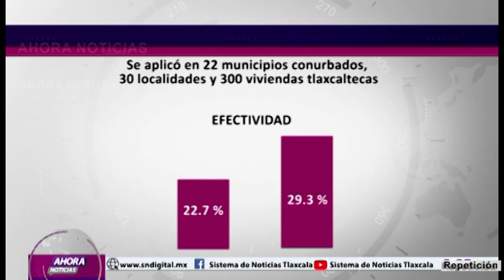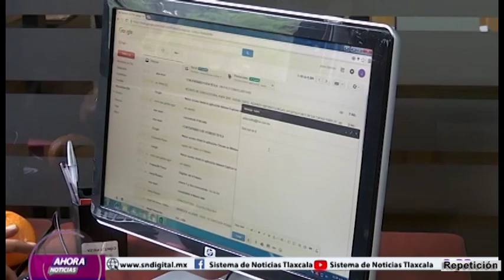NOTICIERO EMISIÓN MATUTINA 26 DE JULIO DEL 2023